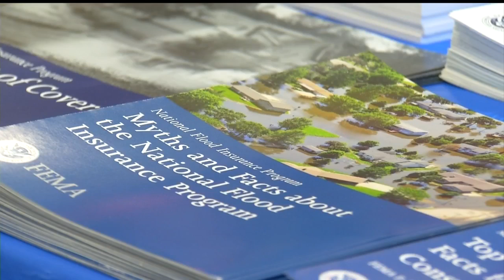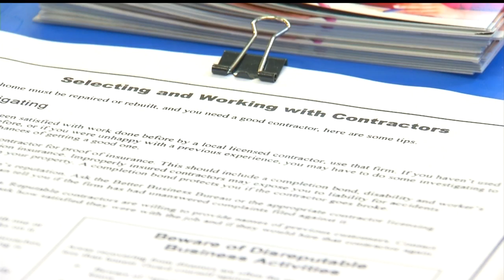FEMA Experts at Lowcountry Hardware Stores